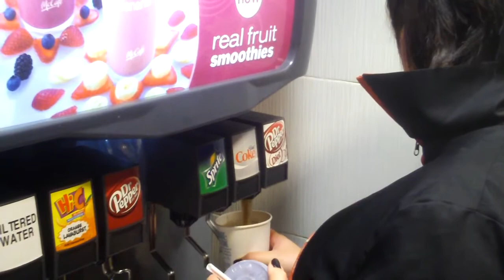Strange times at McD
Just goofing around with the Family.  :D